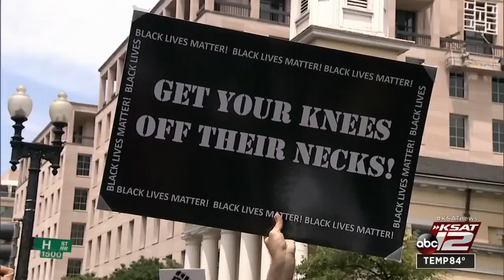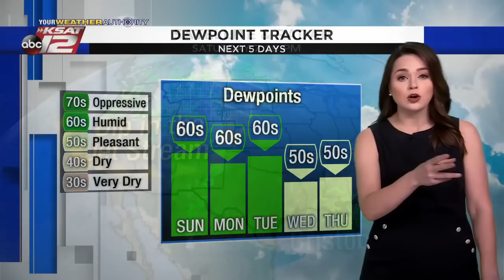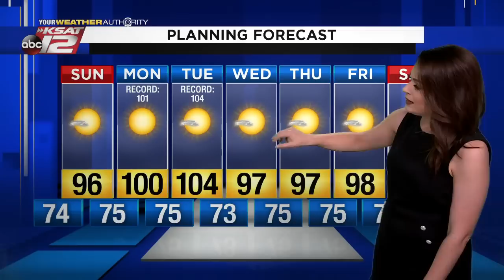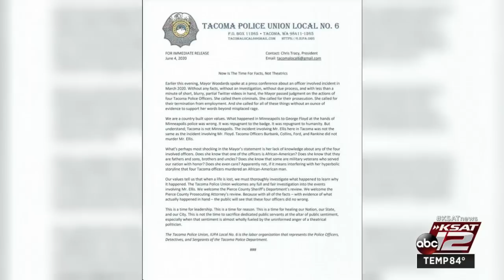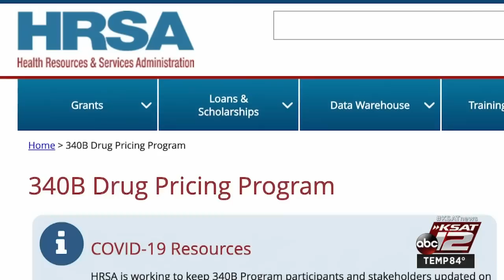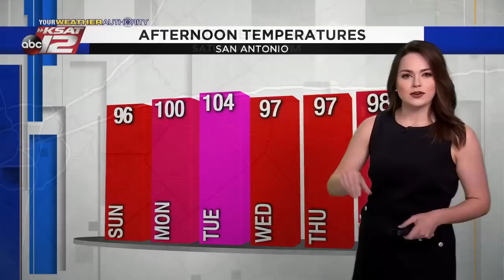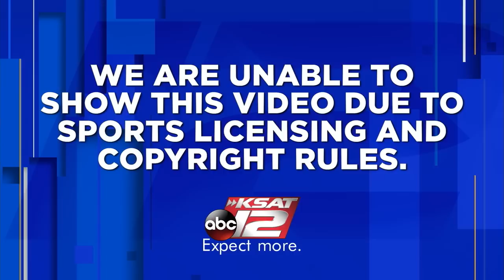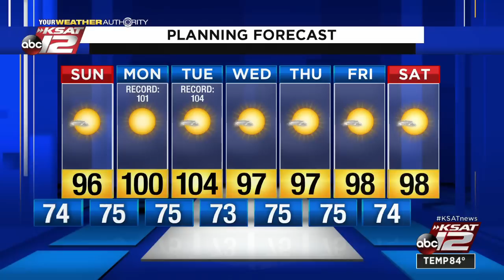KSAT 12 News Nightbeat : Jun 06, 2020